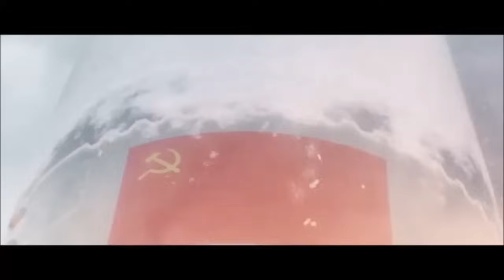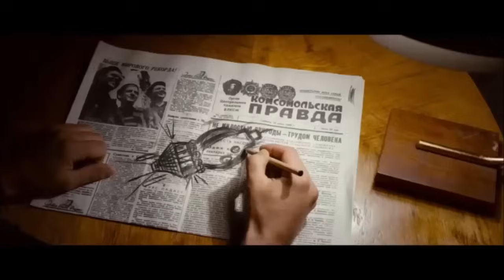Трава у дома (по фильму "Время первых")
Буду рад Вашей помощи в поддержку канала:
карта сбербанка: 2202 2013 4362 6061
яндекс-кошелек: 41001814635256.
Оформление видео - Владимир К.